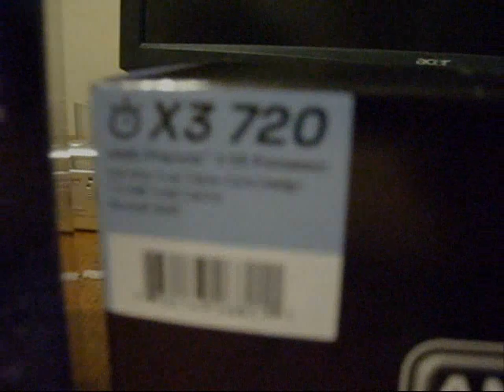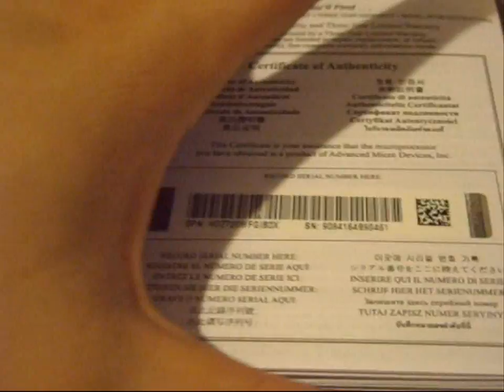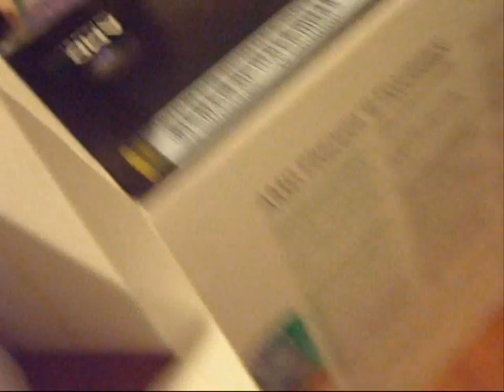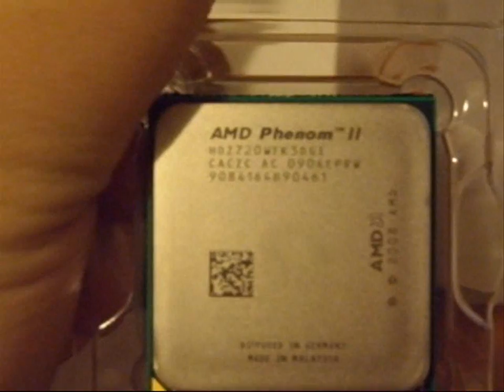AMD Phenom II X3 720 BE Unboxing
TRIPLE CORE